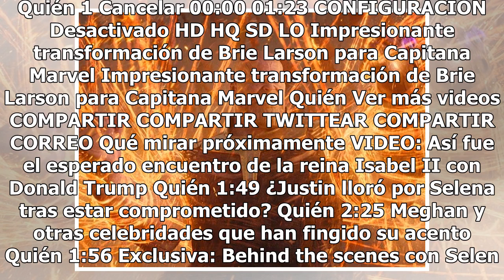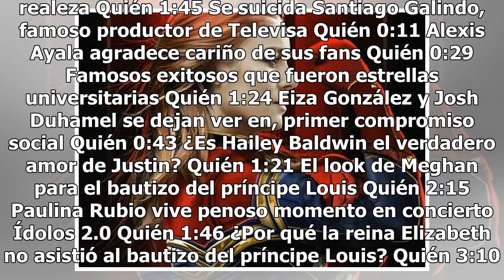Paciente con cáncer terminal pide a Marvel que le revele el final de Vengadores 4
Una joven seguidora del Universo Cinematográfico Marvel que padece un cáncer terminal ha pedido a Marvel Studios que le cuenten lo que sucederá en Vengadores 4, ya que debido a su enfermedad no podrá alcanzar a verla en 2019. Para conseguirlo ya se ha creado una petición en Twitter que cuenta con má...